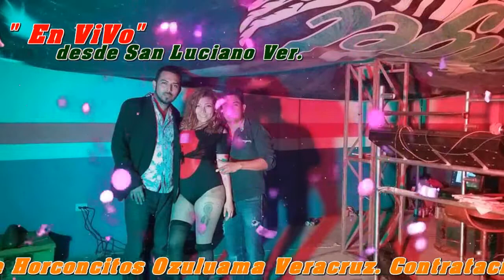Dime la Verdad. EL ANGEL DE LOS TECLADOS EN VIVO DESDE SAN LUCIANO VER. 2020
Tema: Dime la Verdad.
EL ANGEL DE LOS TECLADOS EN VIVO DESDE SAN LUCIANO VER. 2020